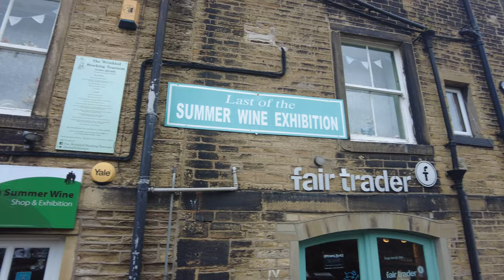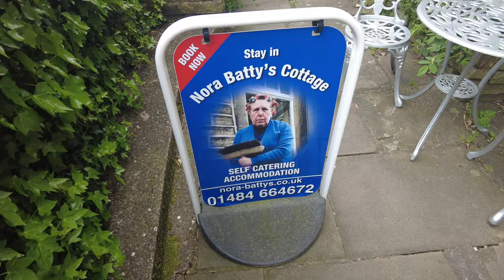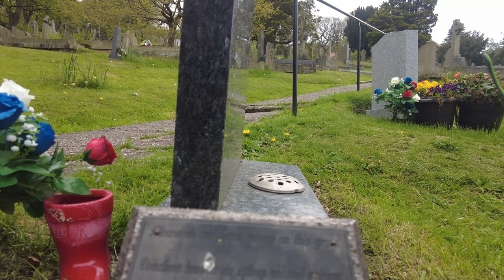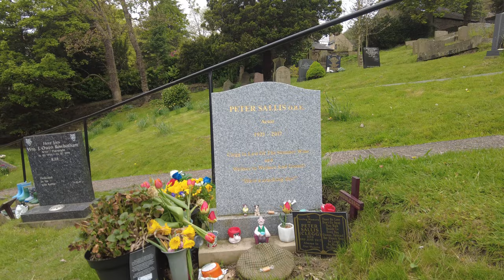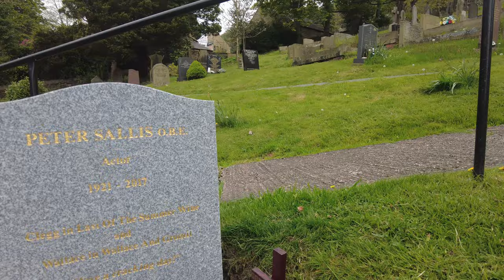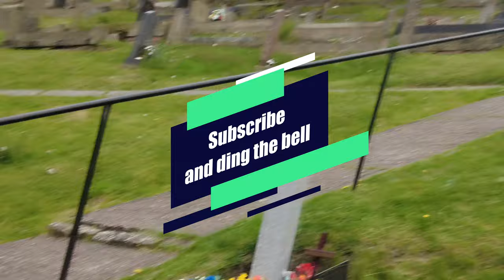Bill Owen and Peter Sallis Graves. Famous Graves and Resting Places of UK Celebrities.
Bill Owen and Peter Sallis are buried side by side. They are the best know for  Last of The Summer Wine with Bill Owen playing Compo Simmonite and Peter Sallis playing Norman Clegg.  We have a tour of Holmfirthwill including Sids Café and Norra Batty's house, famous for her wrinkled stocking which now is a tea room.  The Church with views over the Pennines. Last of the Summer wine filming locations are popular not just in the United Kingdom but also for New Zealand and Australian travellers.